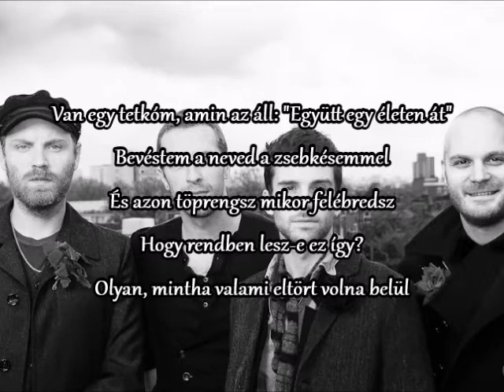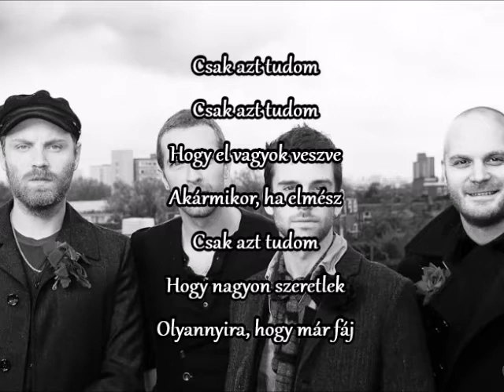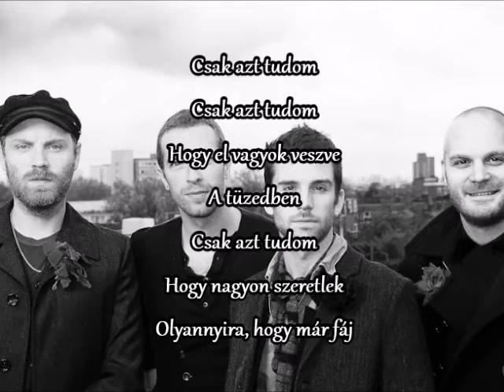Coldplay – Ink (Magyar felirattal)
A Coldplay -féle "Ink" magyar fordítása.

Magyar cím: "Tinta".

Album: Ghost Stories